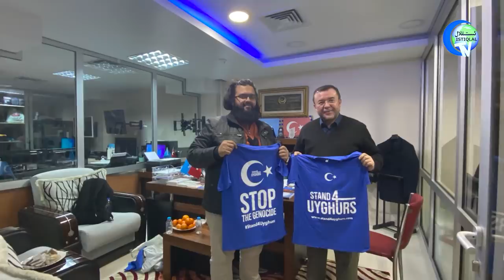ئىستىقلال كۈندىلىك خەۋەرلىرى 2022-01-29، ب د ت ۋە خىتاي ئېغىز ئاچتى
Istiqlal Kündilik Xewerliri 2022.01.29 / BDT we Xitay Éghiz Achti